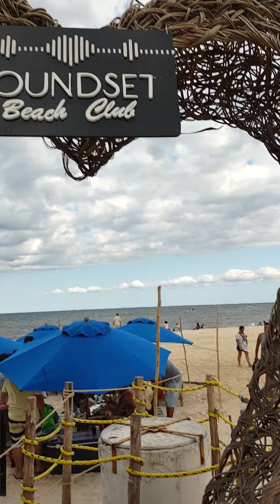Playa del Carmen, Mexico: Walking on the beach and lots of beautiful women